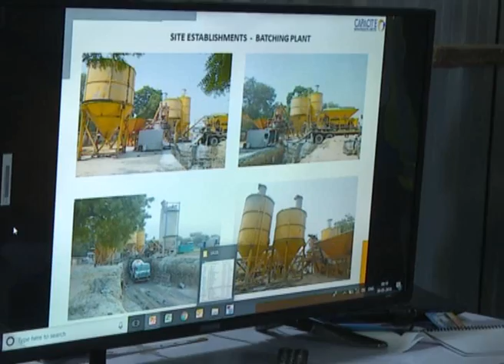मा० मुख्यमंत्री जी जनपद वाराणसी में निर्माणाधीन कार्य का निरीक्षण करते हुए।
उत्तर प्रदेश के मा० मुख्यमंत्री योगी आदित्यनाथ जी 19 मई, 2018 को जनपद वाराणसी में निर्माणाधीन कार्य का निरीक्षण करते हुए।